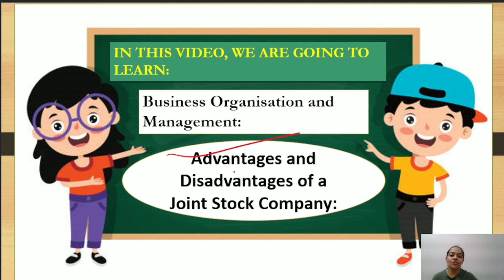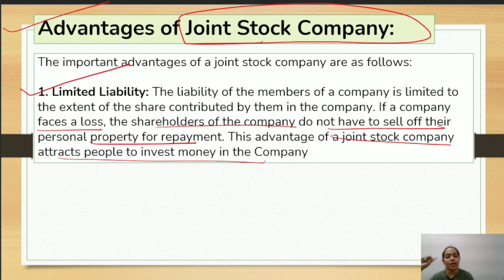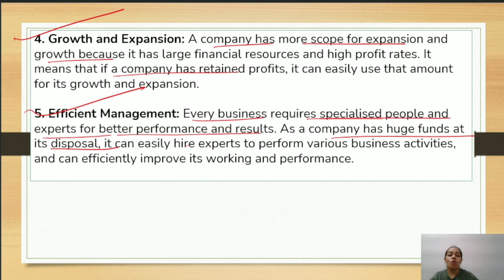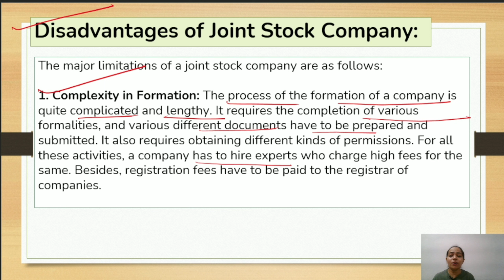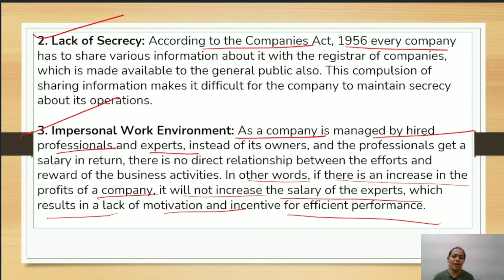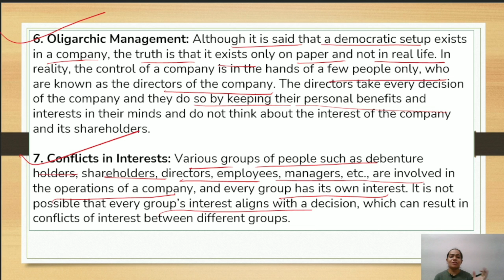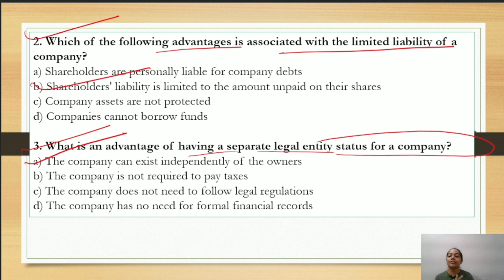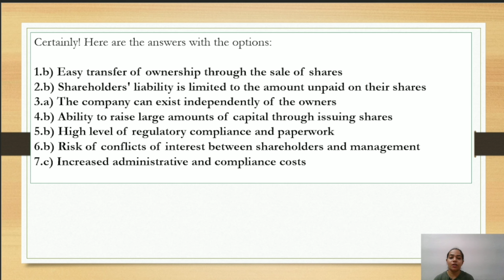Business Organisation & Management | Company | Advantages & Disadvantages| BBA/Bcom | Part - 19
Hello Everyone !!

This is Niharika tiwari  as you all know that Business Organisation and Management is one  of the important subject in BBA , B.Com , MBA and M.Com...

So in this video  I have given you a brief explanation about Business Organisation and Management as your subject ..

In this I have explained in very simple way about advantages and disadvantages of joint stock company;